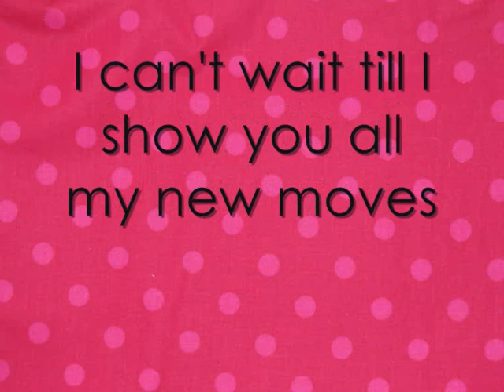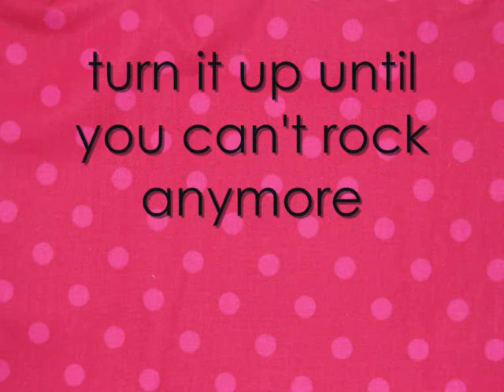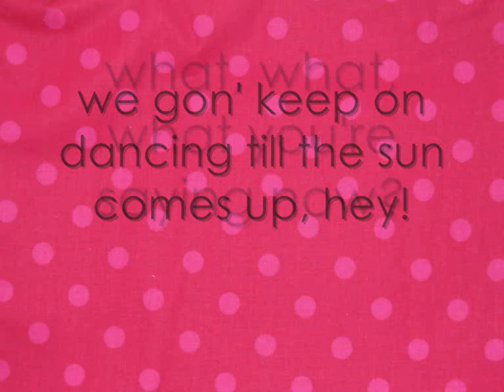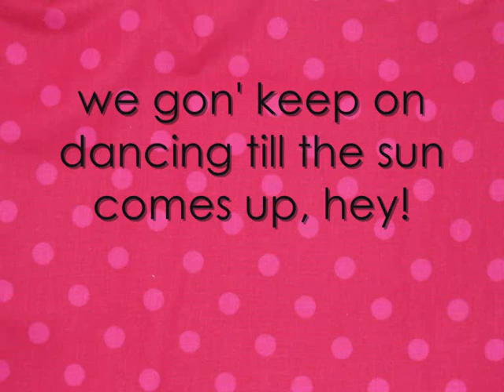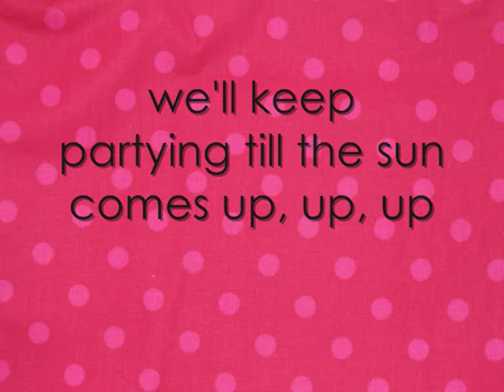Timbaland Ft. Miley Cyrus - We Belong To The Music (With Lyrics+Download)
New song (: I think it's really good. please comment and tell me what you think of my video (kinda boring .. I know ...) and tell me what you think of the song ;D
This song is going to be on Timbaland's new album, so it's not really a Miley song ... even though Miley sings most of the time in the song :O biiig surprise .. not ^^

I don't have soo many subbers, sooo ... anyway, ofcorse you don't have to (:
This is my first lyric video, since I made a lyric video to Talk Is Cheap, 3 months ago! I'm so sorry i didn't made a lyric video, I just didn't wanted to made a video ... soo, here is a new video (: hope you like it